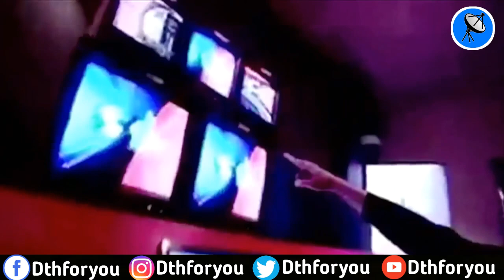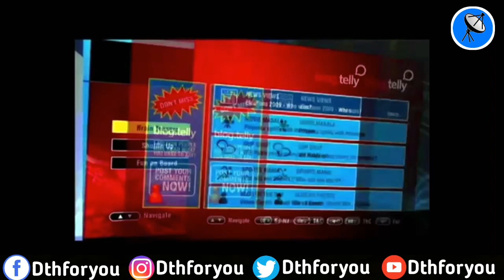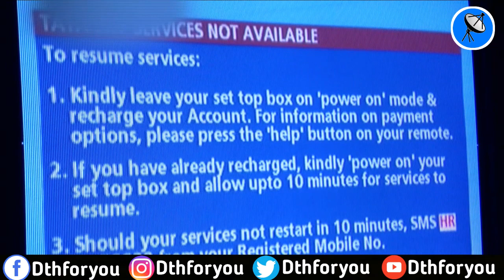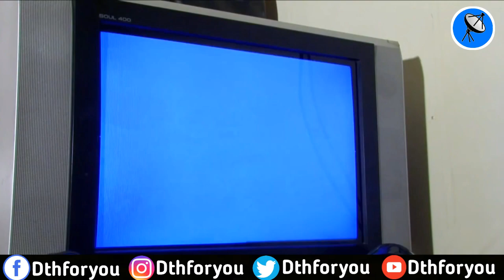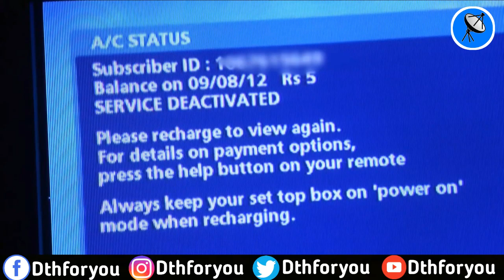Dth Vs Cable||DD free dish||Cable Operator Vs Dish Operator||CableVsDish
dth vs cable in india,difference between dth and cable tv,dd free dish